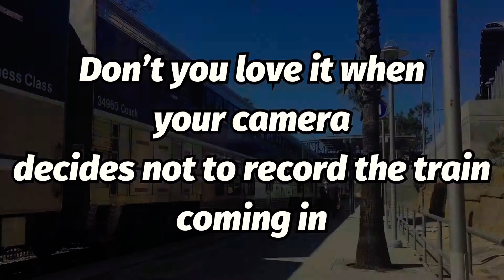Railfanning Southern California | tons of trains including Amtrak Surfliner and new Coaster trains!